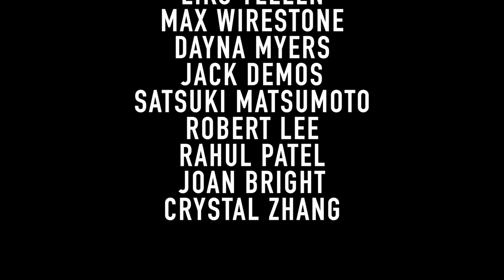King Gnu カメレオン (violin cover) - Chameleon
「ミステリと言う勿れ」の主題歌、King Gnu の カメレオン を バイオリン と チェロ で 耳コピ カバーしました！We did a jazzy violin cover of Chameleon by King Gnu today!

0:00 Intro
0:40 Music
4:35 Outro

Danielle Kim
Sarah Lantz
Eric Heilner
Gumiko Monobe
Kristopher Lin
Cheryl Grace
Eiko Yellen
Max Wirestone
Dayna Myers
Jack Demos
Satsuki Matsumoto
Robert Lee
Rahul Patel
Joan Bright
Crystal Zhang